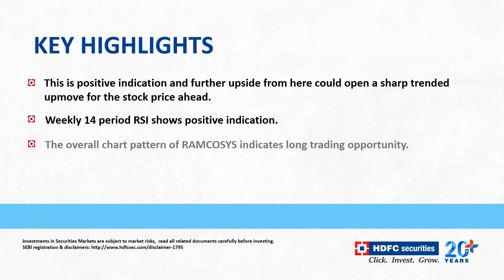Stock Recommendation – RAMCO SYSTEMS LTD